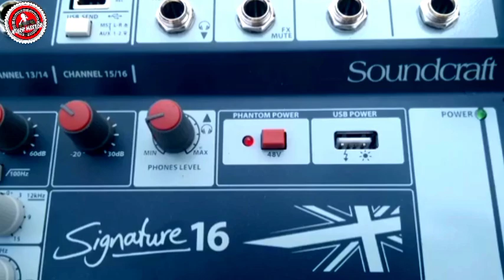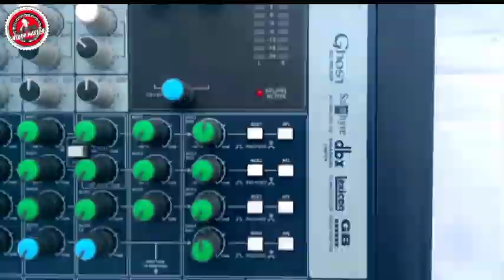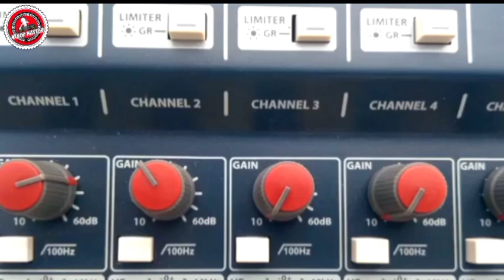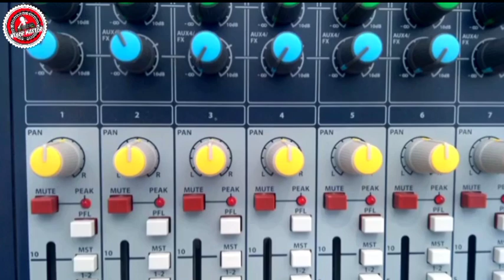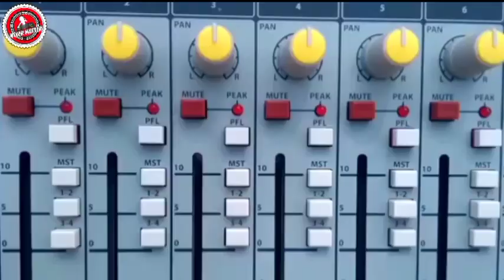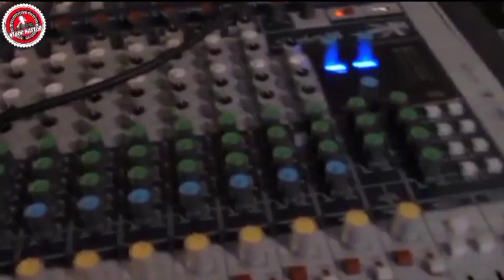Soundcraft Signature16 Mixer Bangladesh Price & Full Review/Soundcraft মিক্সারের সম্পূর্ণ কাজ শিখুন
Brand:
Soundcraft

Type:
Analog

Channels:
16

Computer Connectivity:
USB (2 x 2)

Faders:
19 x 100mm Throw

Inputs -
Mic Preamps:12 x XLR

Phantom Power:
16

Inputs -
Line:14 x 1/4"

Inputs -
Other:1 x Stereo (RCA)

Outputs -
Main:2 x XLR

Outputs - Other
:4 x 1/4" (Aux), 4 x 1/4" (Subgroup), 1 x 1/4 (Footswitch)

Aux Sends:
4 x Pre/Post

Busses/Groups:
3 x Bus (Aux), 1 x Bus (Aux/FX),
4 x Groups (Mono), 2 x Groups (Stereo)

Headphones:
1 x 1/4"

USB:
1 x Type B, 1 x Type A

EQ Bands:
4-band (British)

Effects:Yes

Power Source:
Standard IEC AC cable

Height:
4.3"

Width:
19.3"

Depth:
19.9"

Weight:
8.66kg